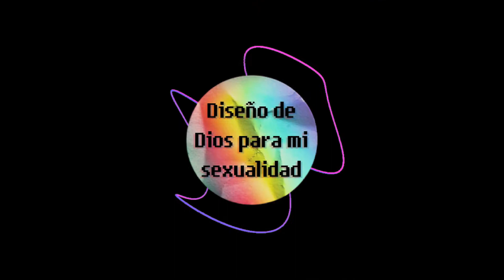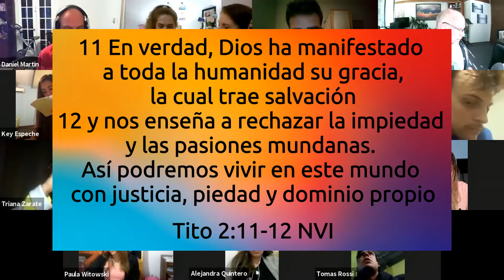Diseño de Dios para mi sexualidad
Conversamos sobre las consecuencias de no respetar el diseño de Dios para la sexualidad humana.